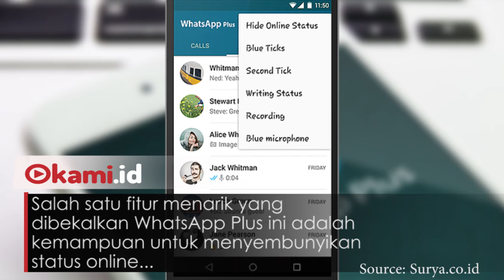Begini Rahasianya Baca Pesan WhatsApp Tanpa Centang Biru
Trik agar nyaman menggunakan WhatsApp adalah membaca pesan tanpa harus membukanya
Pertama, kamu hanya perlu memanfaatkan fitur Widget, tambahkan aplikasi WhatsApp ini ke menu Widget
Jika hal tersebut sudah dilakukan, maka semua pesan WhatsApp kamu akan terbaca sepenuhnya melalui Widget
Cara kedua adalah Menggunakan WhatsApp Plus, WhatsApp Plus dibekali segudang kelebihan dibanding WhatsApp Official
Salah satu fitur menarik yang dibekalkan WhatsApp Plus ini adalah kemampuan untuk menyembunyikan status online
ceklis biru saat pesan sudah dibaca, ceklis dua saat pesan dibaca, dan lainnya
Jadi, dengan WhatsApp Plus kamu bisa menyembunyikan status terbaca di WhatsApp dengan mudah.